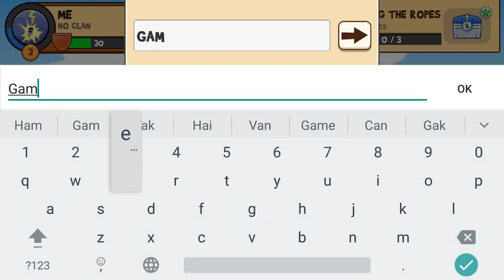Fun Run Game for Kids